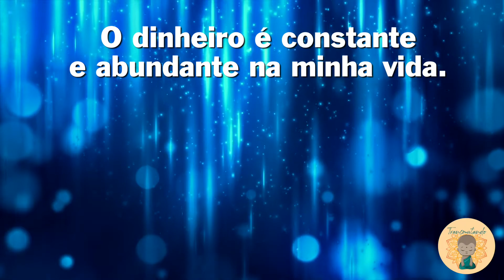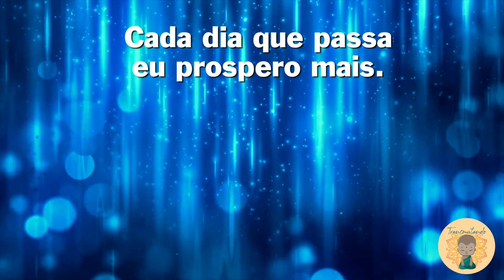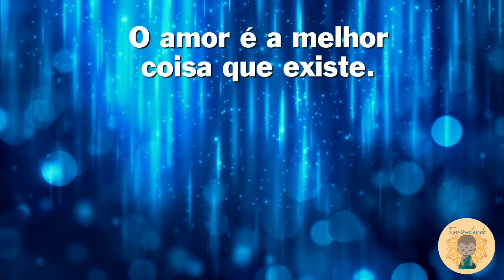LEI DA ATRAÇÃO - 21 Afirmações Positivas - MUDE SUA VIBRAÇÃO E VIVA MELHOR!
Todas as pessoas desejam ser felizes, mas a vida pode ser dura e cria defesas que às vezes expressam-se sob a forma de agressão.

Não existem problemas sem solução. Não há perguntas sem resposta.

Escolha ver além do problema, para encontrar a solução Divina para qualquer tipo de conflito que possa surgir.

Tudo é vibração, então você atrairá para sua vida aquilo que você emite.
Se você estiver vibrando numa frequência negativa, você atrairá coisas negativas, é algo lógico!

Afirmações positivas são excelentes para elevar a sua frequência vibracional, mas o segredo para fazer ela funcionar é o sentimento.

Então para fazer a lei da atração funcionar na sua vida as afirmações positivas são excelentes ferramentas para te ajudar!

Mahalo! 🌸 Gratidão! 🙏🏻